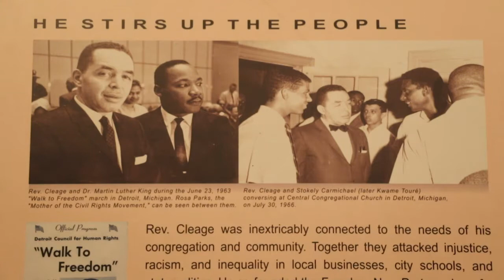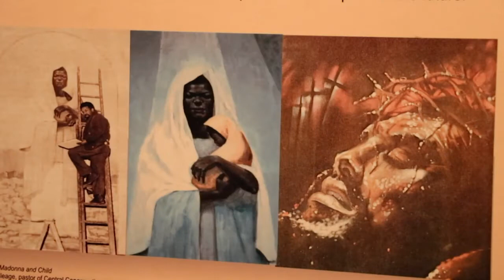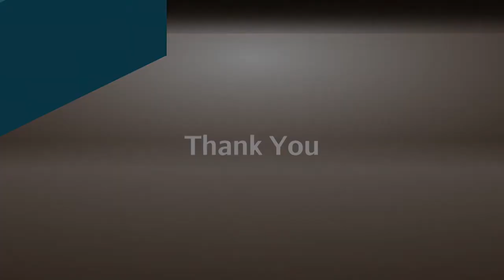Black Madonna/Women in Church | American Black Journal Full Episode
The role of women in the Black church. We’ve assembled a roundtable of women ministers to talk about leadership in the church and the importance of faith and religion in their daily lives.

Plus, a special report on the iconic Black Madonna painting that brought national attention to a Detroit church

Episode 4913